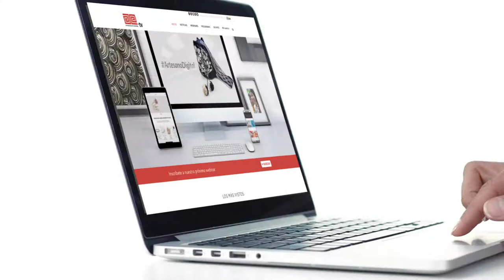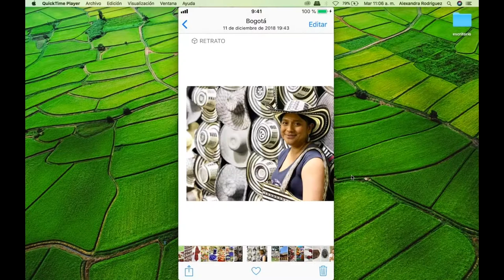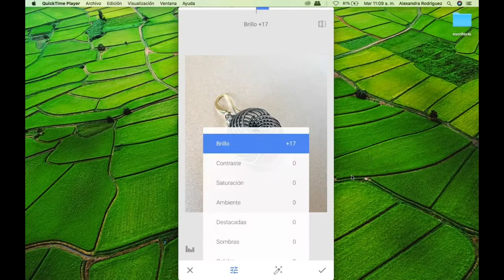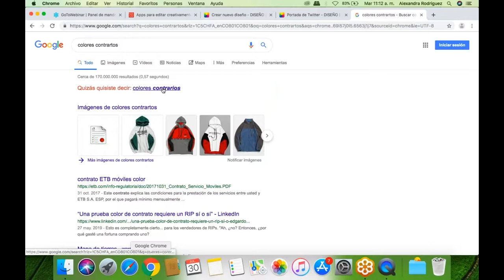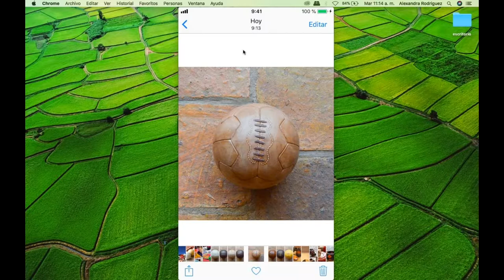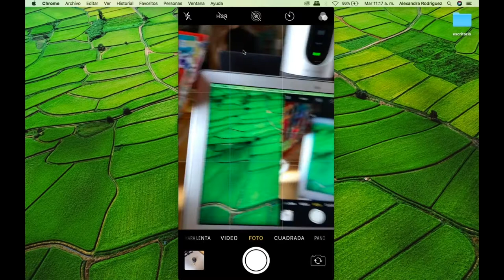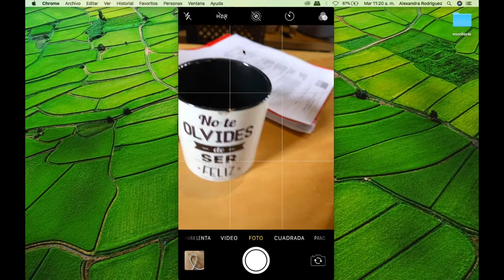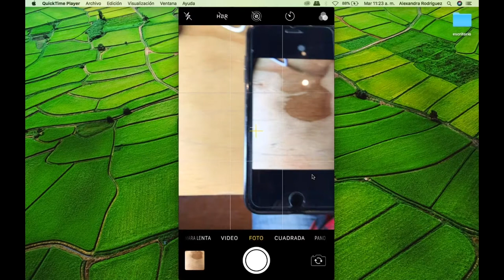Consejos para editar imágenes y videos (7/8)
En la sexta charla ArtesanoDigital de 2019: "Apps para editar creativamente tus fotos y videos", compartimos estos tips para lograr una buena edición de las imágenes y videos de sus productos artesanales o de su taller.